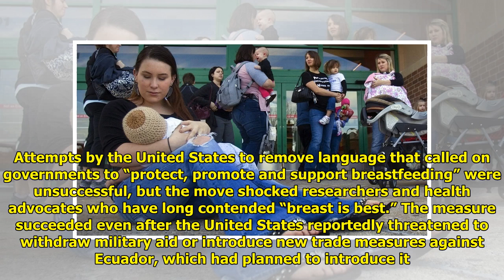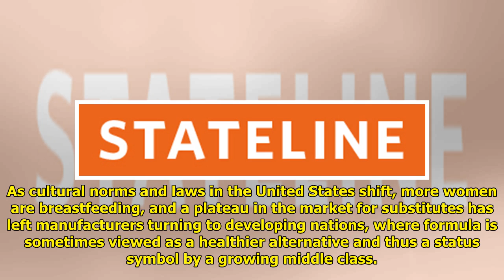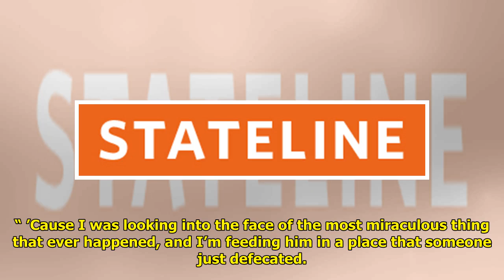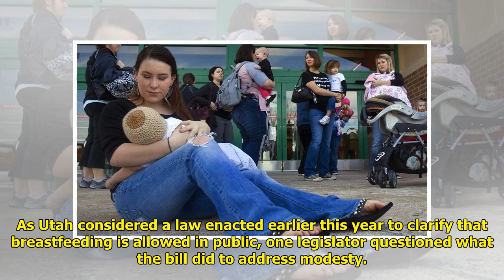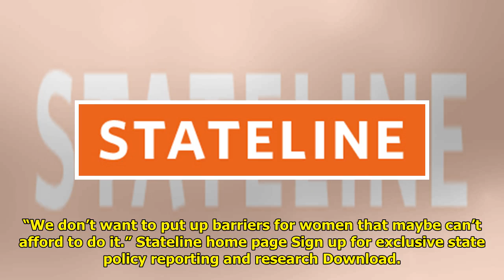The U.S. Targeted Breastfeeding Abroad. Here At Home, It’s Another Story. World Today